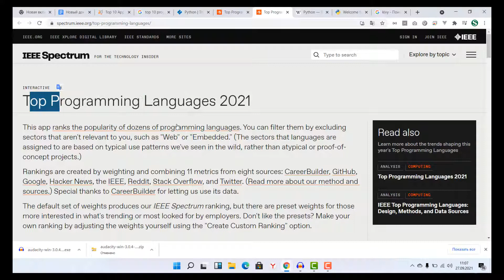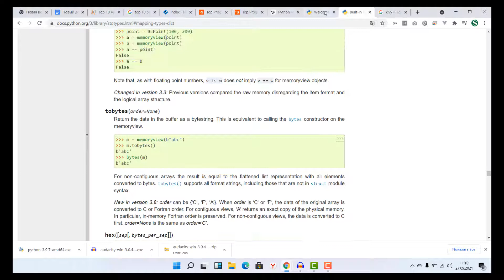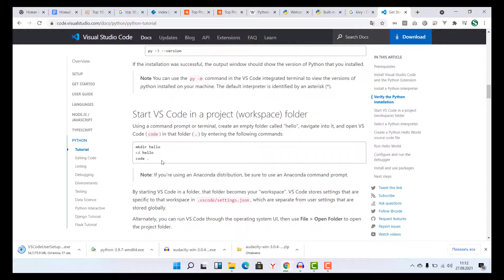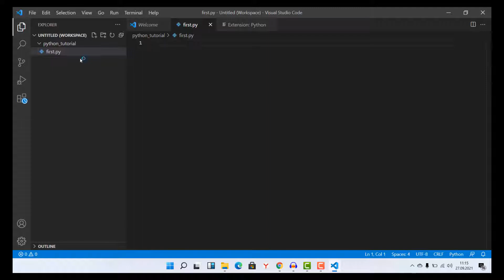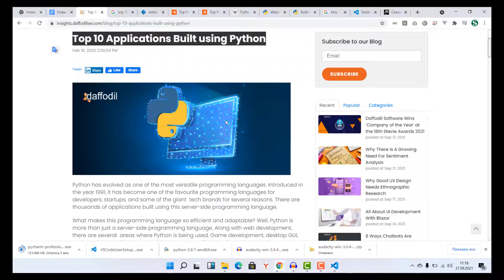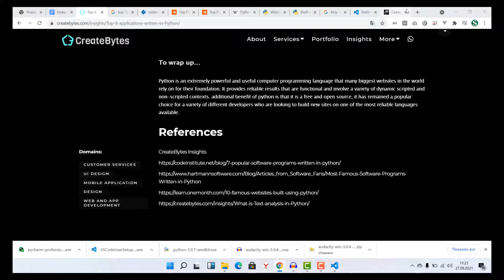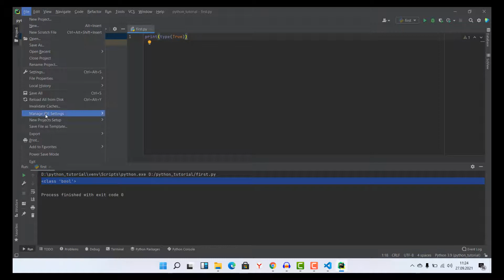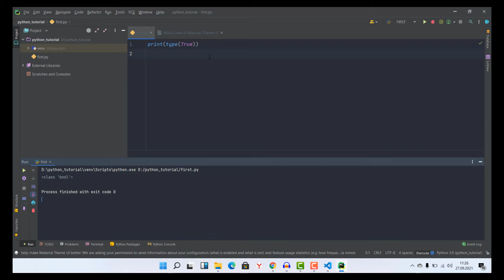#1 Python dasturlash tiliga kirish | Python darslari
Ushbu darsimizdan boshlab Python dasturlash tilini o'rganishni boshlaymiz.